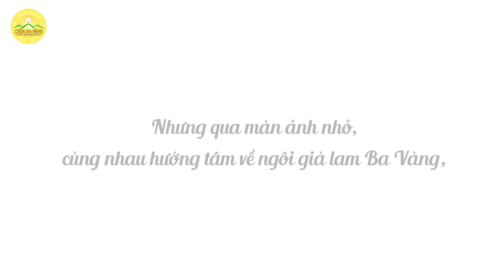Một mùa Phật đản ý nghĩa, ấm cúng và thiêng liêng của Phật tử chùa Ba Vàng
Cứ mỗi độ tháng 4 về, trong lòng hàng triệu người con Phật lại rộn ràng niềm hân hoan, mừng vui đón mừng ngày Khánh đản của Đức Từ Phụ Thích Ca.
Mùa Phật đản năm nay đối với những người con Phật nói chung và Phật tử chùa Ba Vàng nói riêng thật đặc biệt. Tuy không được về chùa tham gia Đại lễ Phật đản vì dịch COVID-19, nhưng qua màn ảnh nhỏ của chương trình trực tuyến, các Phật tử cùng hướng tâm về ngôi già lam Ba Vàng, đón một mùa Phật đản thật ý nghĩa, ấm cúng và thiêng liêng...

Địa Chỉ: Phường Quang Trung - TP. Uông Bí - Tỉnh Quảng Ninh